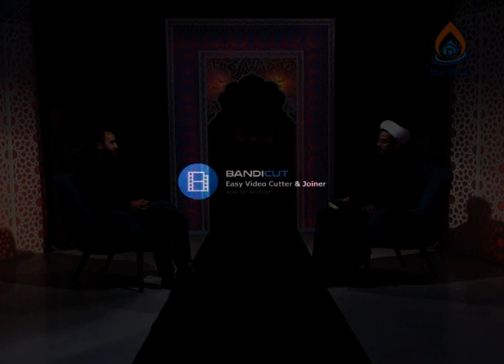Xanım Zeynəbin səbri - İlahiyyatçı Ağadadaş Müslümov